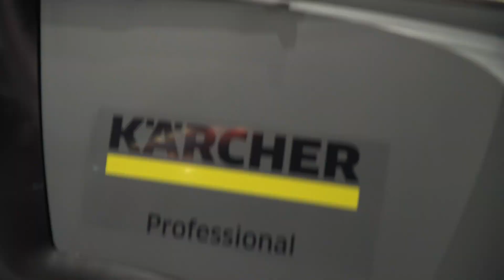BAU 2019 - Werkzeug in Action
Moderatorin Sylvia Schneider:
"Die BAU ist nicht nur die größte Architektenmesse, sondern auch die größte Handwerkermesse. Nicht zuletzt, weil es in diesem Jahr zwei neue Hallen gibt. Außerdem großes Thema sind kabellose Maschinen und Geräte mit extra starken Akkus."

Host Sylvia Schneider:
"BAU is not only the largest trade fair for architects, but also the largest trade fair for craftsmen, not least because there are two new halls this year. Main topic this year are wireless machines and devices with extra strong batteries.“